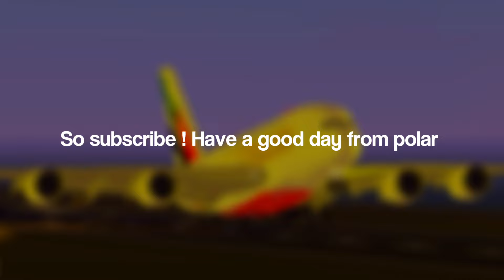5 MOST SATISFYING TYPES OF PTFS LANDINGS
Thanks to @ElectronePlayz for helping out with this video